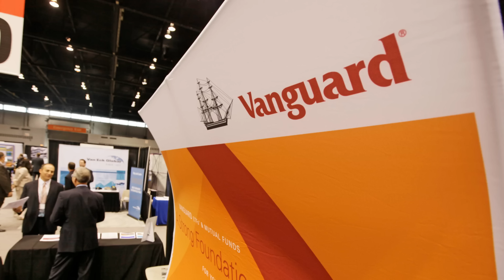惊人：中金可能未来几年内不复存在！人去楼空、精英出台：内部遭遇意识形态清洗，红色政治压倒金融雄心：六度解析 20240703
大家好！歡迎來到我們的六度探索節目。今天，我們要深入探討一個令人震驚的故事：中國國際金融股份有限公司（CICC）正面臨前所未有的挑戰。這家曾經代表北京在金融界雄心壯志的投資銀行，如今已變成中共黨員匯集的場所。隨著士氣和薪酬的下降，越來越多的銀行家選擇加入中國共產黨，以求在這個新政治格局中找回職業生涯。

一個曾經夢想挑戰華爾街巨頭的投資銀行，如今卻在習近平的“共同富裕”和黨對金融家的“享樂主義”批評下，放棄了昔日的野心和高薪。隨著黨的控制越來越緊，CICC的業務和士氣都陷入了低谷。現在，CICC的銀行家們不再追求市場規律，而是遵循黨的指示和思想，這一變化已經深刻影響了公司的運營和未來。

CICC的股票價格大幅下跌，業務萎縮，盈利能力也在下降。這一切都讓人不禁要問：CICC的未來會是什麼樣子？